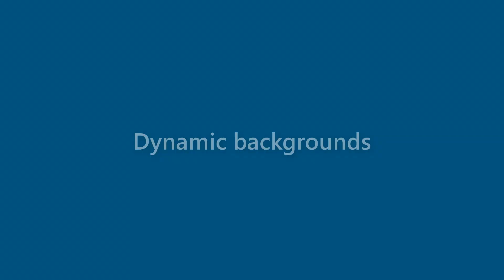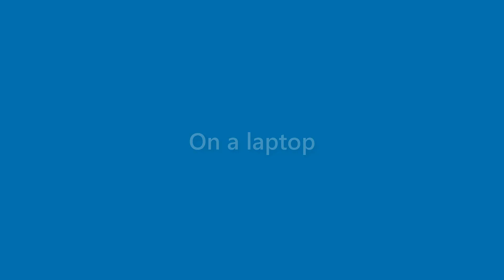Harmony Quinn - appearance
Name Look - Harmony Quinn - appearance. In this video we present "Harmony Quinn" name look and feel in various scenarios.
This video will cover:
How does "Harmony Quinn" look as a personal letterhead?
How does "Harmony Quinn" look on a business card?
How does "Harmony Quinn" look on a computer/laptop screen?
How does "Harmony Quinn" look with different background colors?
How does "Harmony Quinn" look with various fonts?